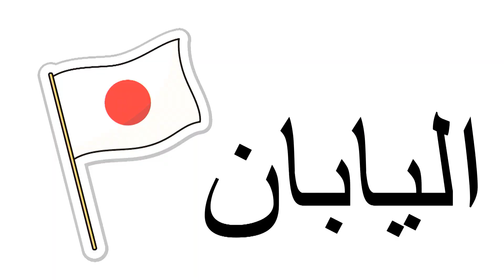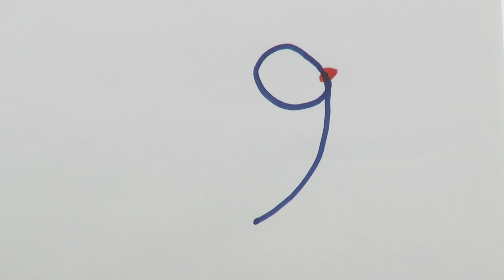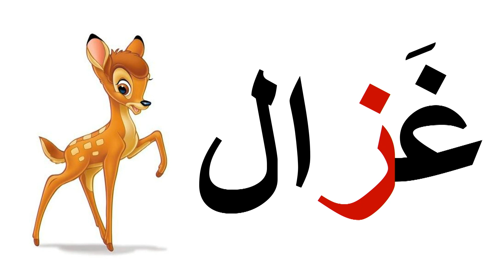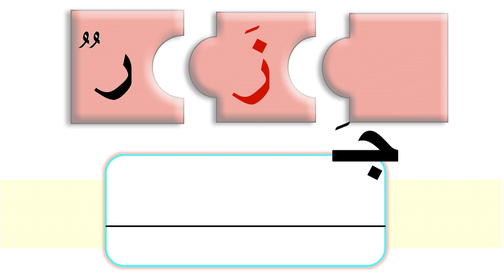تمهيدي مهاراتي وحدة وطني والعالم من حولي عادات و تقاليد شعوب العالم